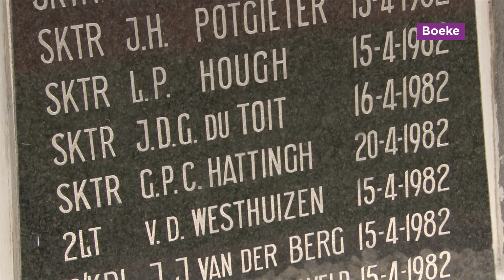Tannie Pompie se oorlog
Jo Prins het Deon Lamprecht, skrywer van "Tannie Pompie se oorlog: In die Driehoek van die Dood" ontmoet by die Nasionale Museum van Militêre Geskiedenis.